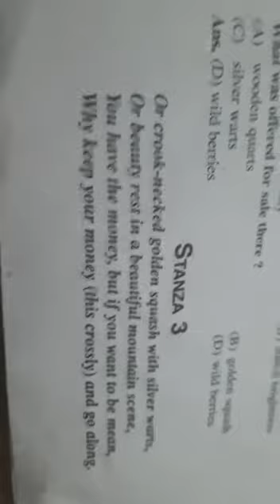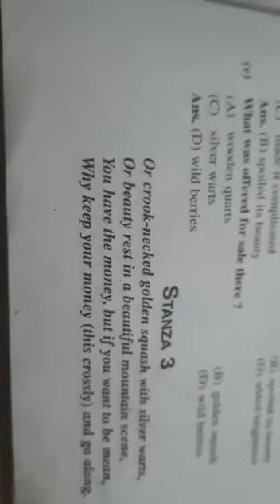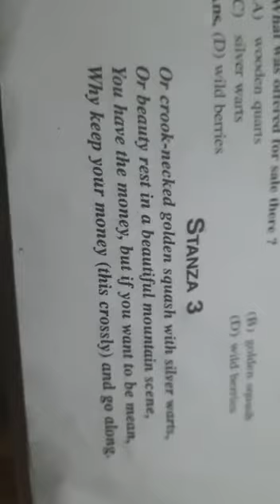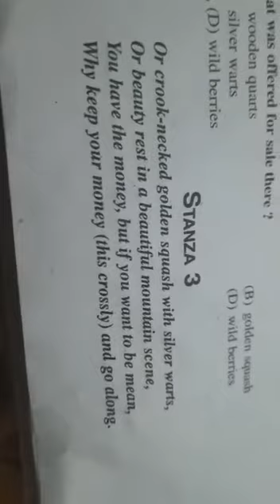12th English 18 April